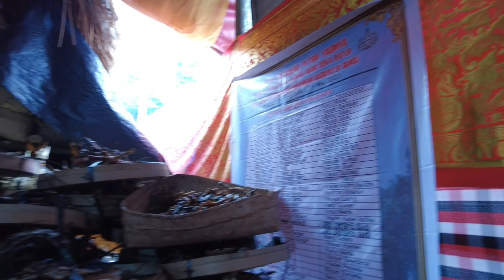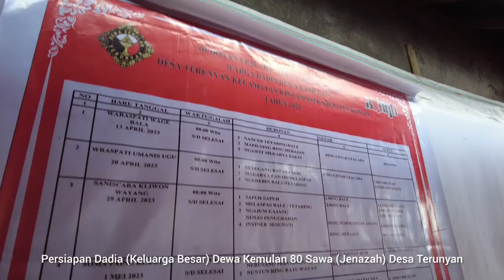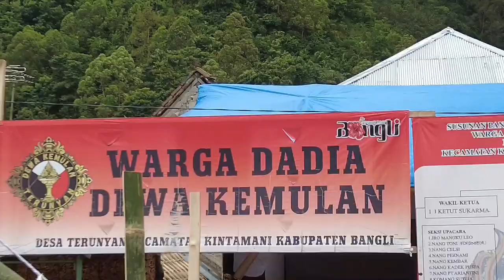Dokumentasi Ngaben Di Desa Terunyan Bali [FULL]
Dokumentasi Upacara Adat Pitra Yadnya / Ngaben Paling Unik Di Desa Terunyan, Kintamani, Kabupaten Bangli, Provinsi Bali. Lokasi Desa Terunyan

Desa Terunyan / Trunyan adalah sebuah desa di Kecamatan Kintamani, Kabupaten Bangli yang memiliki tradisi pemakaman unik. Orang-orang yang meninggal di sana tidak dikubur atau dikremasi melainkan hanya ditaruh di bawah pohon Taru Menyan. Pohon inilah yang nantinya mampu menghilangkan bau jenazah yang berada di sana.

Anda Punya Acara Adat, Budaya dan Tradisi Yang Ingin Saya Dokumentasikan? Gratis! Infokan Melalui Chat WA ke 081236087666. Terima Kasih

Mohon maaf kalau ada salah info dan ucapan. Salam sukses, panjang umur, dimudahkan rejekinya dan sehat selalu dari Bali.

Dokumentasi: 11 Mei 2023

Salam...